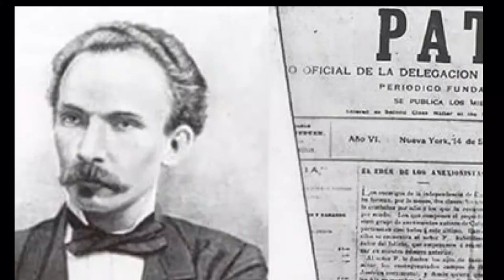Reconocen a periodistas niquereños en saludo al Día de la Prensa Cubana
Hoy del día de la prensa cubana, les comento que como parte de la jornada, fueron reconocidos periodistas niquereños por su desempeño destacado en el último año, y por enfrentar cada día los desafíos que exige la profesión en los tiempos actuales. La actividad tuvo lugar en el monumento nacional “Las Coloradas”, con la presencia de las máximas autoridades del territorio, así como trabajadores de los medios de comunicación de Niquero.